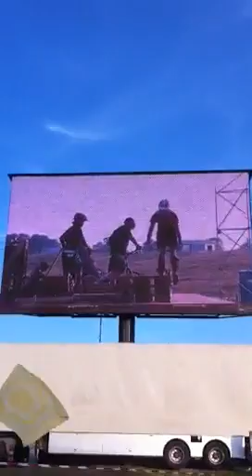Jamboree 7df 197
Logvideo